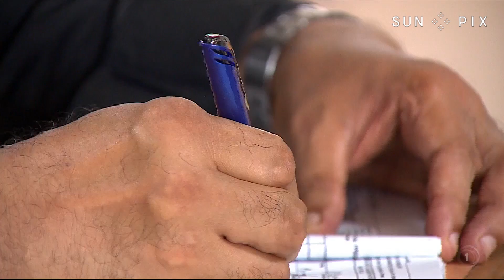Pacific News: Sione Vaimo’unga stranded in Romania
World Rugby is pushing to put player welfare first in a new scheme to help players like Sione Vaimo’unga, who’s stranded in Romania with kidney failure.